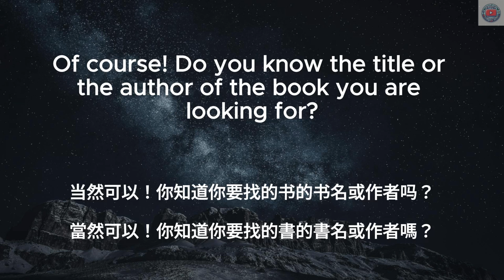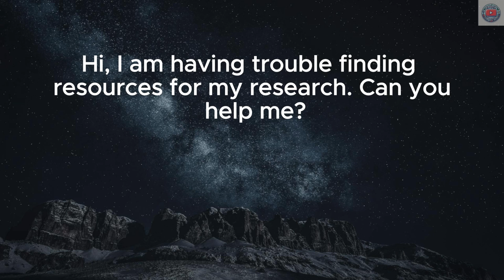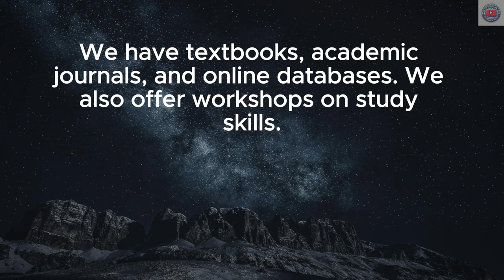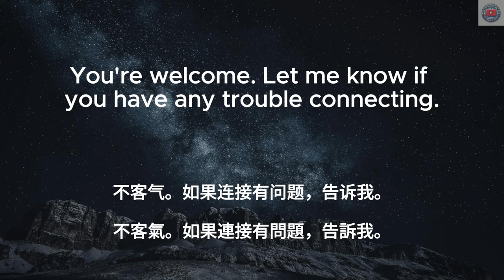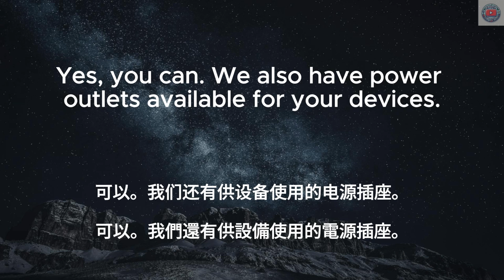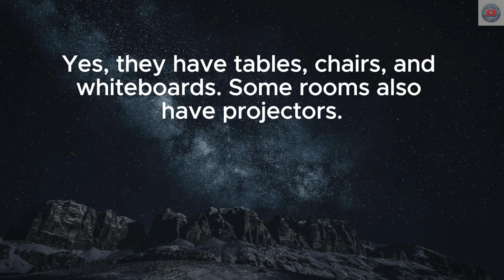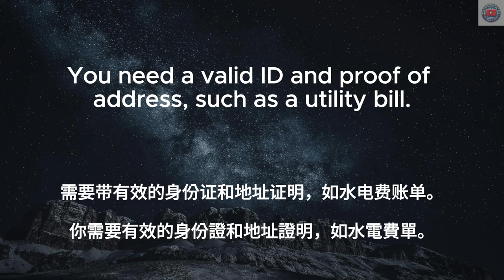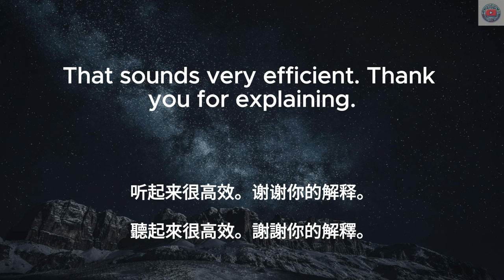▶ Listening Practice | 学会图书馆英文对话 | Library | 借书 | 寻找图书馆里的书 | 反复朗读 | 中文配音 | 听力训练 | Conversations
🔑 在本视频中，你将学到：
寻找图书馆里的书
借书
网上预约图书
在图书馆打印文件
利用图书馆改进学习习惯
续借图书

学习方法：
1. 首先在没有字幕的情况下听一遍英文
2. 第二遍听英文，显示英文字幕
3. 第三遍听中文，加上中文字幕
4. 第四遍听英文，显示中英字幕和重点

日常英文｜中文加英文聽力訓練｜睡覺學英語｜睡觉学英语｜邊睡邊記 英文｜沉浸式英语听力练习｜刻意练习英语听力｜睡眠學英文｜边睡边记｜英语口语｜生活口語｜基礎英語會話｜英語初學者｜英語學習｜零基礎學英文｜英語發音練習｜英文發音｜學習英語發音｜英文短句｜英語聽力｜美式口音｜英語詞彙｜美式英語｜美式口音｜英語初級聽力｜高效學英文｜英文｜日常英文聽力｜常用英文句子｜Useful English phrases｜Everyday use｜Learn English｜Daily conversations｜英语听力｜英文短句练习｜English listening｜English Listening Practice｜聽懂每一句｜听懂每一句 | Library